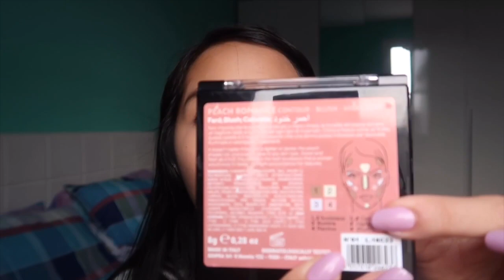MY FIRST EVER MAKEUP VIDEO ❤️ | Mara Catalan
OMG you guys!!! Supee excited ako i-share sa inyo tong first ever make up video ko. Ako yung tipo ng tao na di talaga mahilig mag makeup until recently medyo nagkainteres ako and boom! I made a video 😊